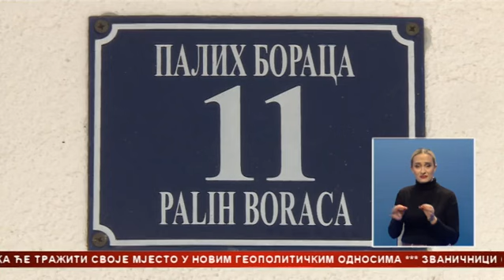Banjaluka: Riješeno stambeno pitanje još jedne porodice poginulog borca